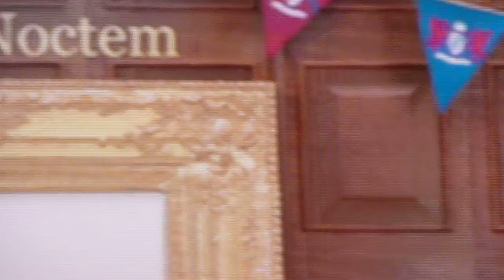Gotta Be You (Live)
Not all of it, sorry.
Up All Night Tour.
Bournemouth Matinee, 03/01/12.